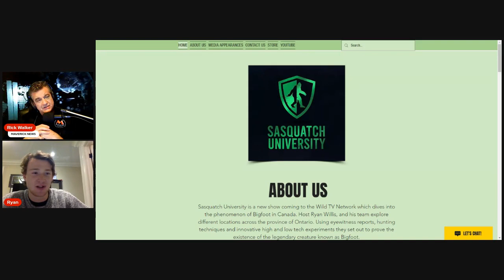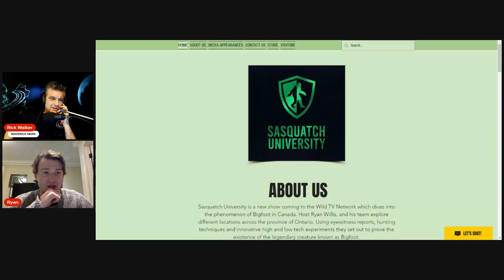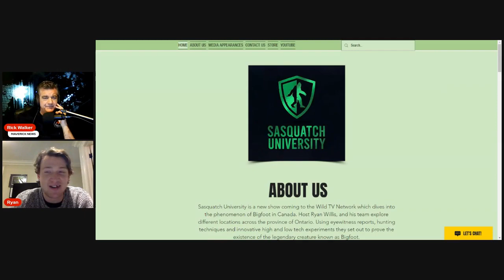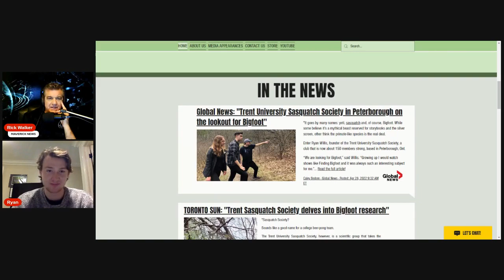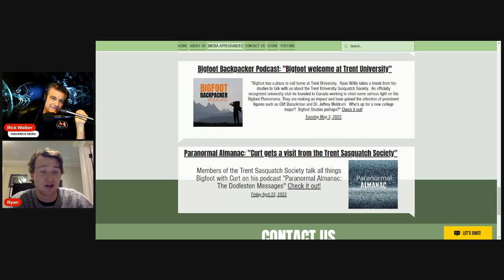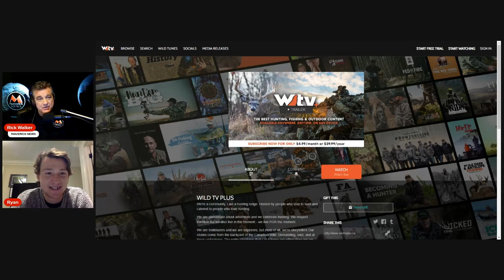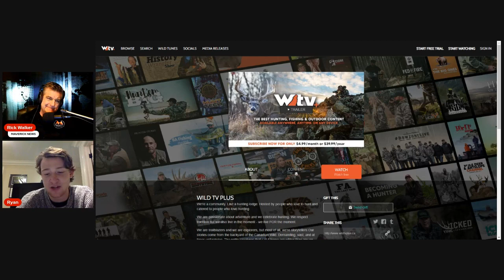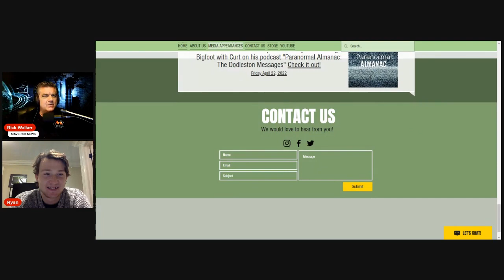New Bigfoot TV Series | Feature Interview with Ryan Willis of Sasquatch University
Maverick News Presents Feature Interview with:
Ryan Willis of: Sasquatch University.

NEW BIG FOOT TV SERIES TO AIR ON WILD TV NETWORK:

Sasquatch. Yeti. Bigfoot. Ryan Willis and his community of Sasquatch Investigators and enthusiats are out to prove this elusive creature or creatures...really do exist!

This mythical creature has been shrouded in mystery for generations, maybe before recorded history, and it takes on many names. Dismissed by some, and embraced by others - Sasquatch is controversial and a subject of debate.

At the heart of the matter is. the matter of truth. Is Big Foot a real thing. or a hoax?
Is he out there hiding away in the woods? Many claim to have spotted this strange creature. away from humans’. The new tv series explores the issue and the investigations and features evidence including images and video from those who claim to have seen a Big Foot. In this feature interview with Maverick News host Rick Walker, Ryan Willis explains why he has devoted so many years to investigating the existence of a creature that some say is nothing more than the craeation of conspiracy romantics. Yet through it all Ryan has kept the faith and his efforts are now paying off with the new TV series, new social clubs devoted to Big Foot investiations and actual reseearch being conducted by scientists at leading Universities in Canada and the United States.

For Ryan Willis, a fourth-year cultural studies student at Trent University, the Sasquatch is worthy or more study, and exposure.

join us for this incredible interview with Ryan Willis who has beomce one of the world's foremost authorities on Sasquatch. Let's talk "Squatch" with Ryan!

No claims are made or implied by Maverick Multimedia Inc. that the existence of Big Foot is real or not real.  Viewers are encouraged to do their own research and draw their own conclusions on this issue. )